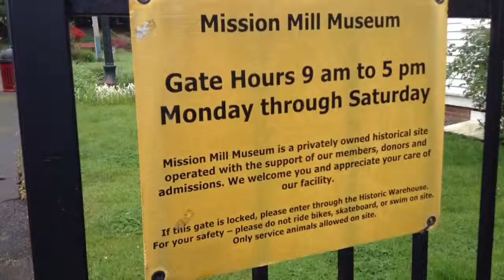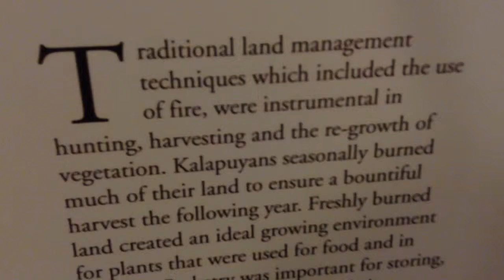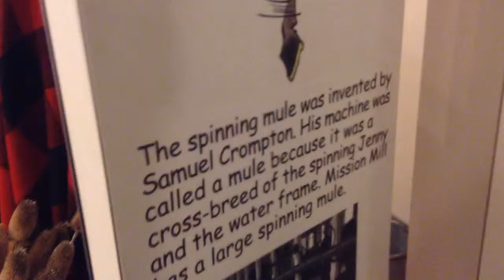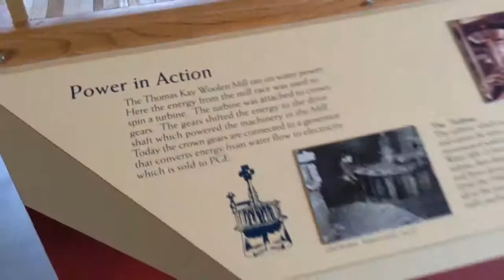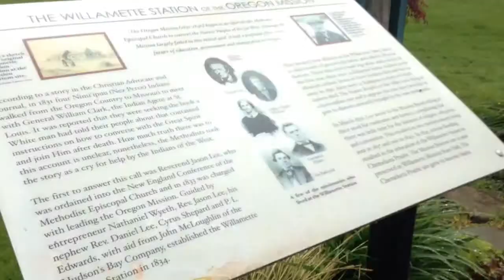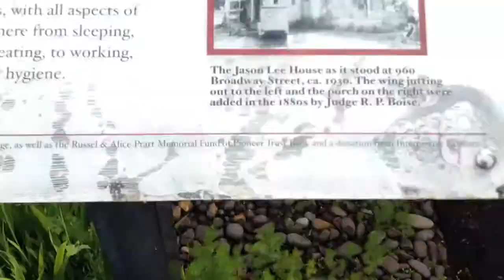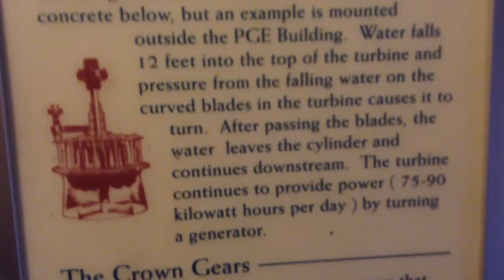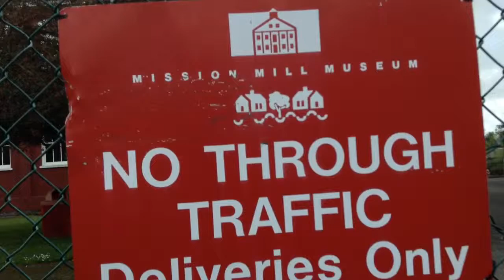Tour: Salem museum; Oregon history;